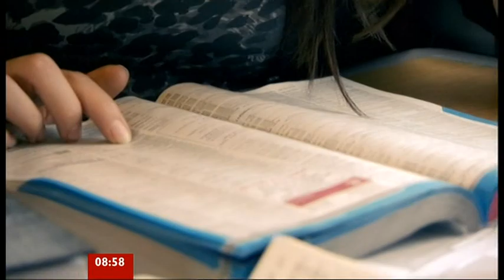Fired Apprentice Katy Wright on BBC Breakfast 26.04.12